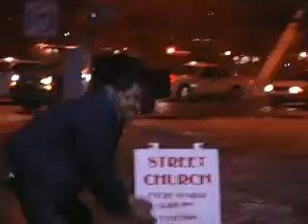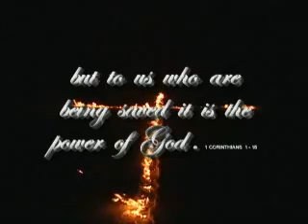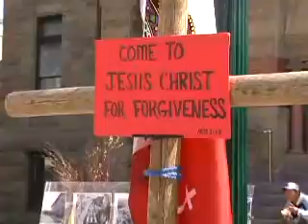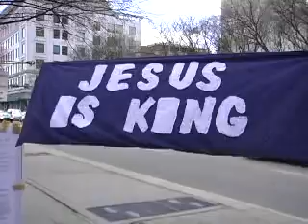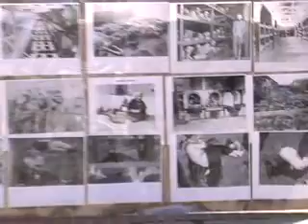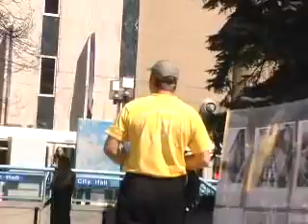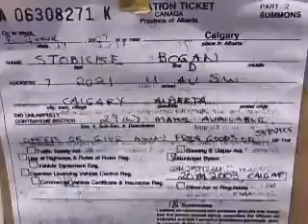Episode 59 Memory of the Holocaust 1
Memory of the Holocaust